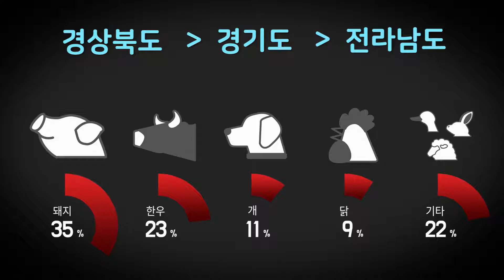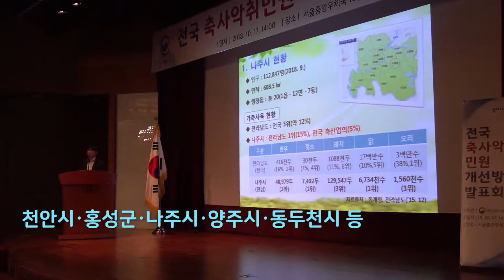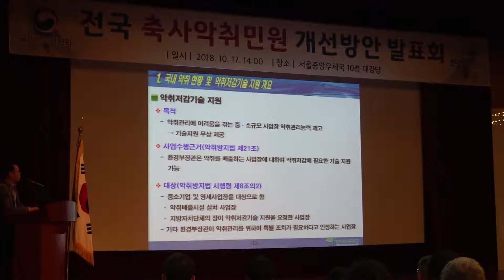"음~ 고향의 냄새~" 사실은 축사 악취?!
축사악취 발생 533개소에 대한 개선 방안을 마련하여
'전국 축사악취 개선방안 발표회'를 개최했습니다.